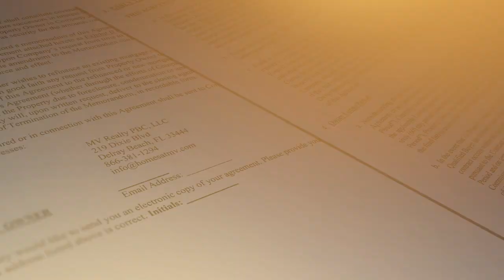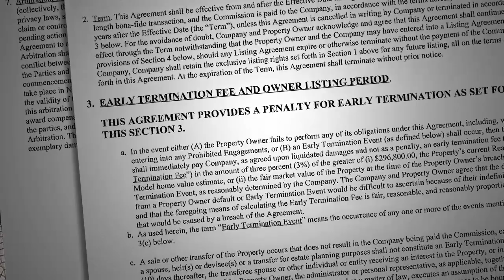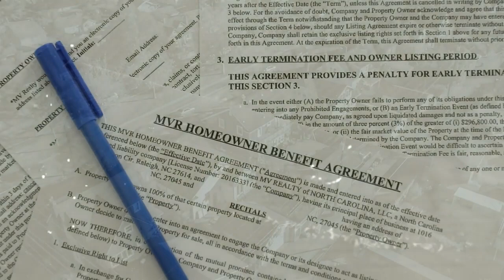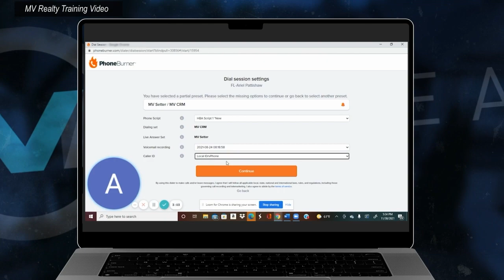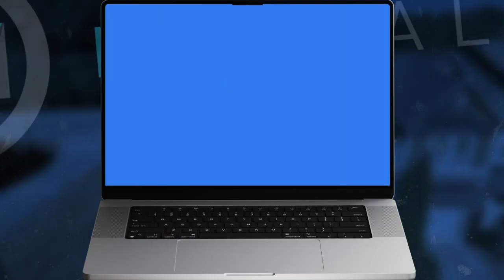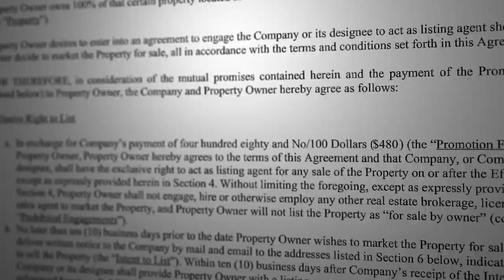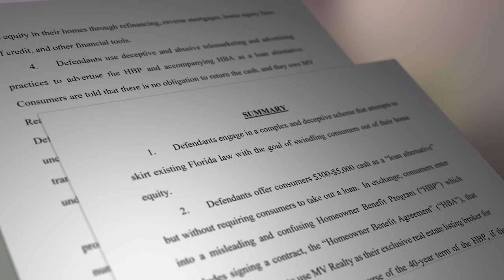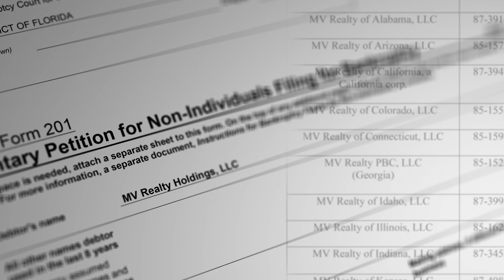Real Estate Racket: Natl Inv Special